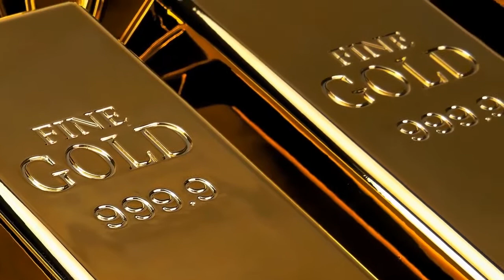▶ Goldpreis weiter auf Talfahrt oder ist der Widerstand erreicht?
Thema

Wirksame Strategien, wie Sie die größte Finanzkrise der Geschichte nicht nur überstehen, sondern Ihr Vermögen sogar noch steigern.

Gold-Futures werden in der Nachtsitzung am Mittwoch etwas niedriger gehandelt, da sich die Preise knapp unter einem wichtigen Widerstandsniveau von 1746,90 USD und einem Haupt-Top bei 1756,00 USD konsolidieren. Die Kurs-Aktion deutet darauf hin, dass die aktuelle Kurzschlussrally zumindest vorübergehend vorbei sein könnte und der Markt einige seiner Gewinne vom 31. März zurückverfolgen könnte, aber nicht unbedingt die Wiederaufnahme des Abwärtstrends auslösen kann.